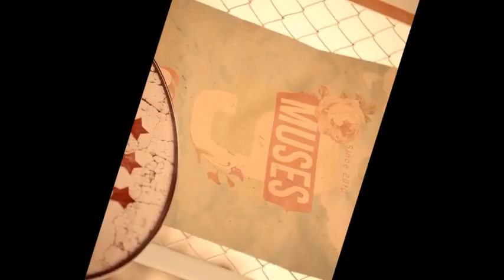NINE MUSES - First Album - Prima Donna - Highlight Medley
PRIMA DONNA is Nine Muses's first album. The song "Gun" was used as the lead track.